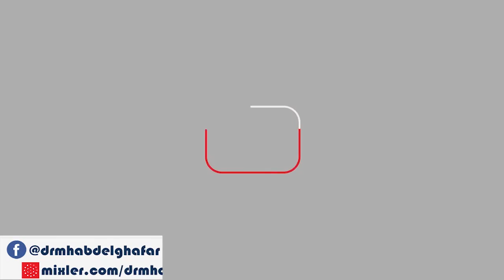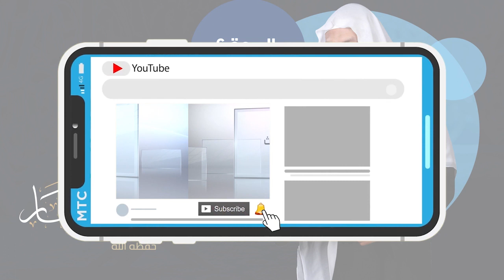سنن بن ماجه - كتاب الأطعمة (18) باب النفخ في الطعام 12/7/2018